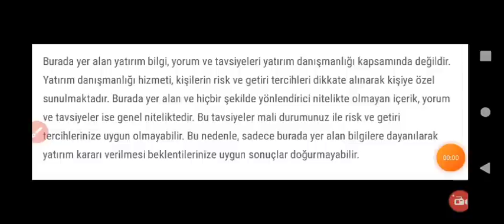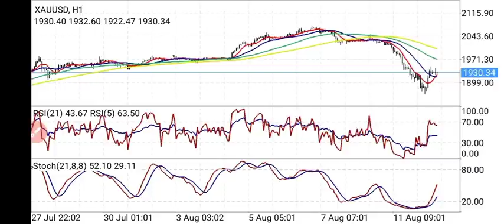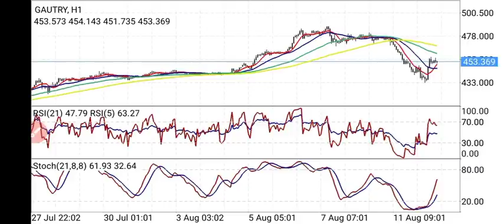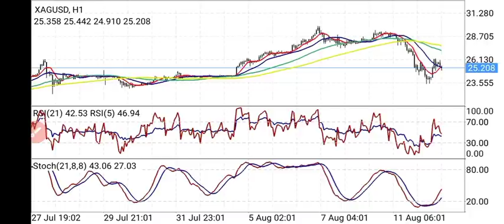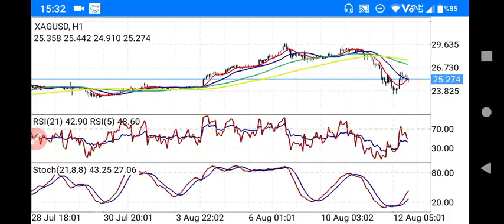EKONOMİ; Altın, Gümüş, Dolar tl,Gram altın, Gram gümüş, Altın ons, Gümüş ons yorumları.. (Ekonomi)